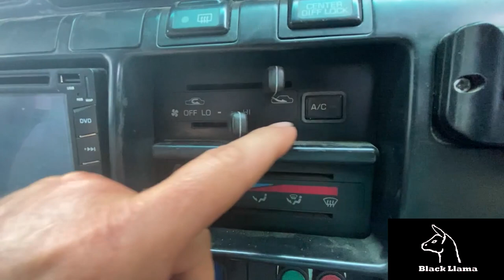80 series landcruiser air conditioner fix, clean evaporator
video goes thought how I cleaned the evaporator box on my 80 series land cruiser.
I had poor air flow on air-conditioning  once cleaned the air flow doubled and was ice cold. I now don't have to run the fan on full to get the same air flow.